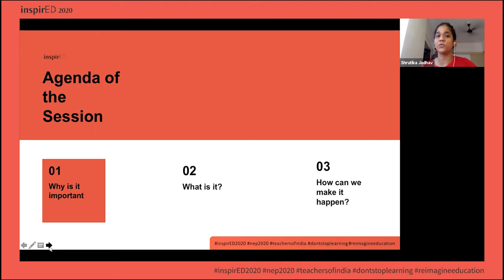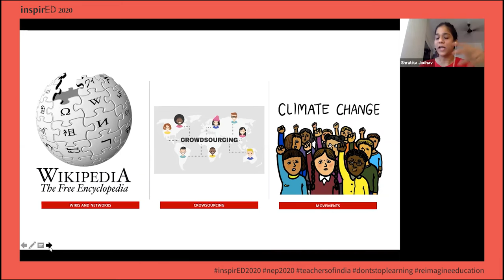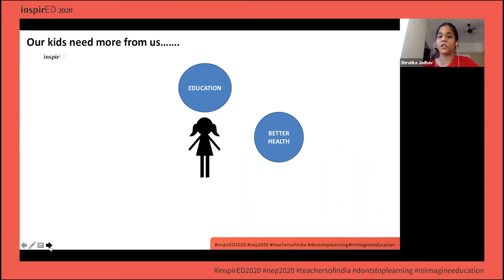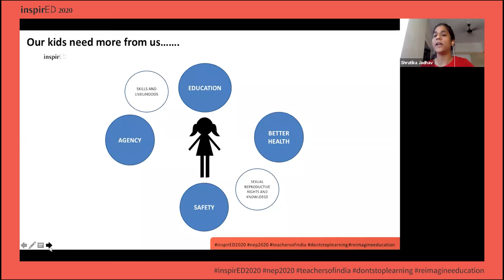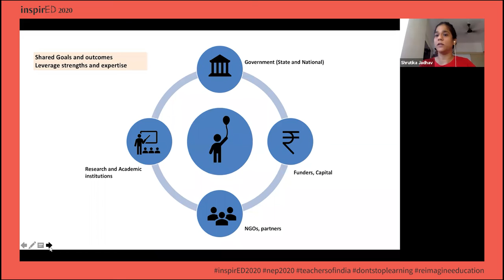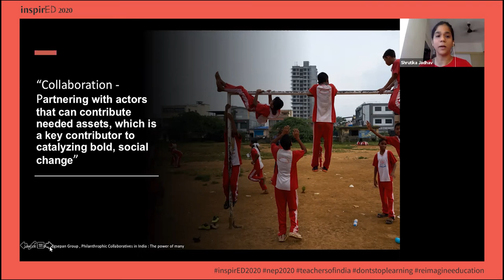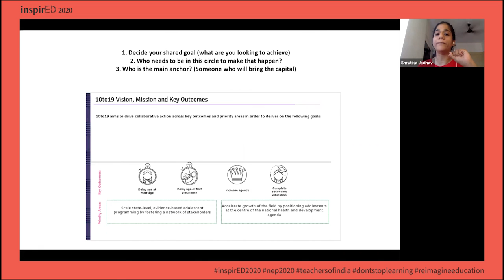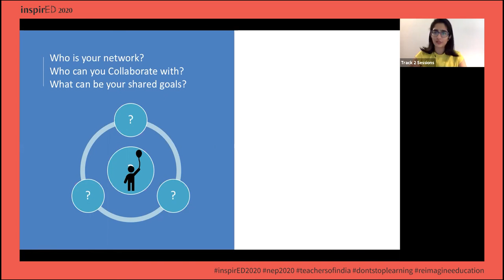Collaborative Action Towards Education Transformation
To solve complex problems we need more than individual efforts of excellence, we need collaborative efforts – one that brings key players, conversations and capital together to move the needle on outcomes. But Collaborative efforts are not easy and extremely challenging to run.